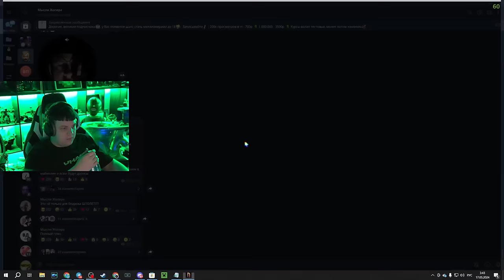[ #1 ] Пятёрка играет в Noita ✨ Начало Приключений в Рогалике